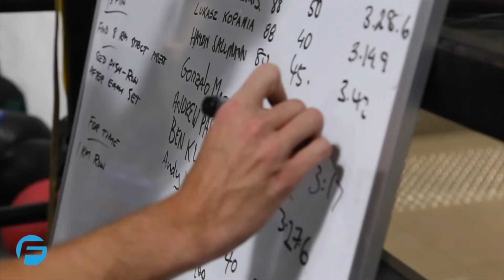Episode 16 Pap @ BeFit Training | TFL TV - Fit Sessions Season 2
Welcome to TFL TV - Fit Sessions Season 2!

I am your host Heath Mackintosh and welcome to Season 2 of our TFL TV Fit Sessions Web-Series. In this week’s episode, we join Pap as he heads to BeFit Training in Double Bay (Sydney, Australia). Befit Training is a boutique personalised group strength and conditioning facility located in Sydney’s Double Bay. Offering premier small group strength & conditioning programming delivered by some of Australia’s best strength and conditioning coaches BeFit are reinventing group training by making it personal. In this week’s episode join Pap as he takes part in one of BeFit’s testing sessions for their upcoming 12-week BeStrong Program.
And be sure to join Jacko at F1rst Class Fitness in next week’s episode of TFL TV Fit Sessions!

About our TFL TV - Fit Sessions Web-Series:

Welcome to TFL TV – Fit Sessions Season 2! I’m your host Heath Mackintosh and on behalf of The Fit List it gives me immense pleasure to introduce you to season 2 of our very own health and fitness web-series “TFL TV Fit Sessions”. After a hugely successful Season 1 in Brisbane last year we are now super excited to be expanding into Sydney in Season 2, and who knows someday we could be lucky enough to be showcasing the very best health and fitness providers in both domestic and international destinations. We are aiming to do what “Getaway” has done for those that love Travel, but for Health & Fitness enthusiasts like you & me. If you have ever wanted to take a closer look into the wonderful world of health and fitness but haven’t had the time to go out and explore these options for yourself this is just the show you have been waiting for! Join our team of fun and fitness loving presenters Jordi, Jacko, Marika, Ben, Katie and Pap as they delve into the very best Brisbane and Sydney have to offer! Just as Getaway gave its audience the opportunity to see the places they have always wanted to visit and in doing so created a desire in their audience to travel. TFL TV Fit Sessions will look to spike your interest in Health & Fitness each week and perhaps even inspire you to go out and find your perfect fit! There has never been a series that focuses on the health and fitness industry, its offerings and its people in this way.  We hope you enjoy this second series as much as we have enjoyed making each episode, it’s just the beginning and we can’t wait to share each moment with you!

Creator & Host TFL TV - Fit Sessions